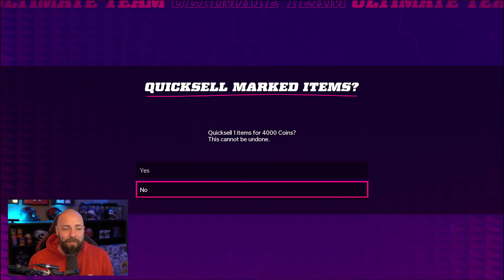THE EASIEST FREE 94 OVERALL OF THE YEAR [NO MONEY SPENT #104]